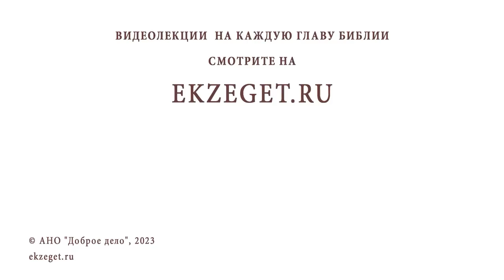ДОСТОЙНАЯ ПОДГОТОВКА К ПРИЧАСТИЮ. Протоиерей Андрей Овчинников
Команда Экзегет.

В сегодняшнем видео на библейском портале Экзегет вместе с протоиереем Андреем Овчинниковым размышляем на тему: "Достойная подготовка к причастию."

🔸  Пост. Подготовка к причастию
🔸  Таинство Причастия
🔸  Сохранить благодать
🔸  Служение